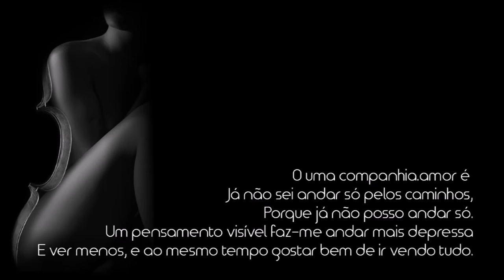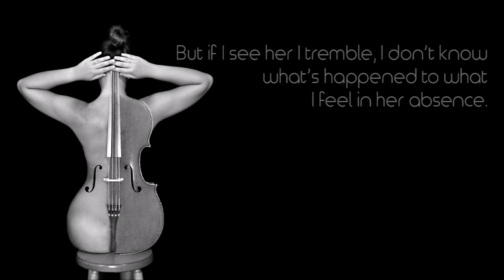Alberto Caeiro (Fernando Pessoa): O amor é uma companhia (Love is a company)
Em Português e Inglês.
In Portuguese and English.

Love is a company.
I no longer know how to walk the roads alone,
For I’m no longer able to walk alone.
A visible thought makes me walk faster
And see less, and at the same time enjoy all I see.

Even her absence is something that’s with me.
And I like her so much I don’t know how to desire her.
If I don’t see her, I imagine her and am strong like the tall trees.
But if I see her I tremble, I don’t know what’s happened to what I feel in her absence.
The whole of me is like a force that abandons me.
All of reality looks at me like a sunflower with her face in the middle.